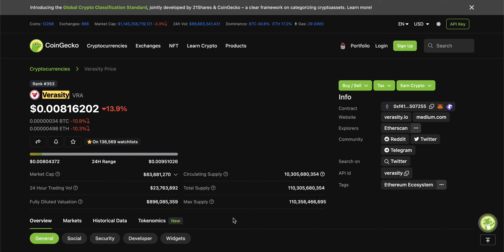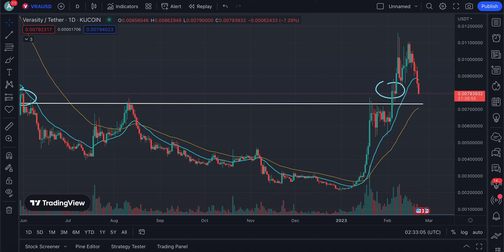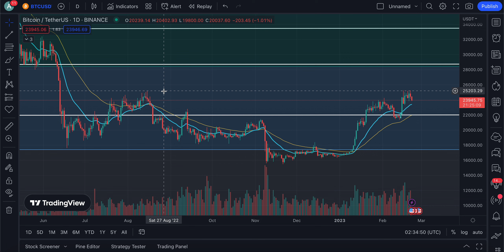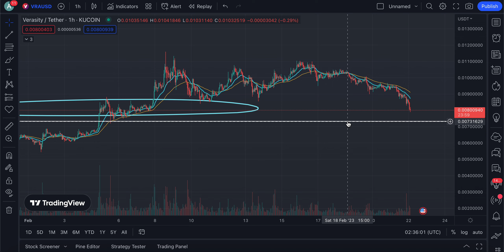URGENT: ALL VERASITY HOLDERS NEED TO HEAR THIS NOW! | IS THIS TIME TO PANIC? | VERASITY CRYPTO